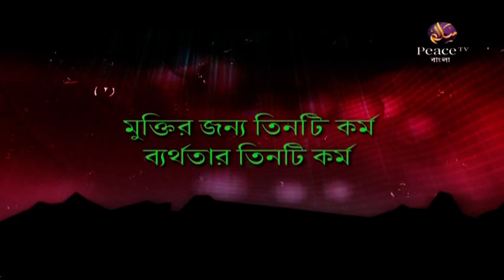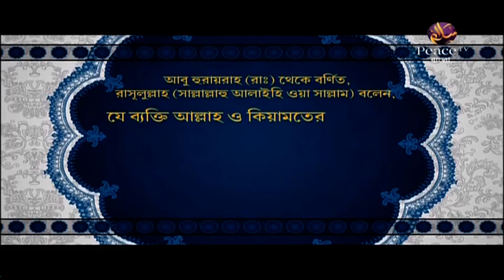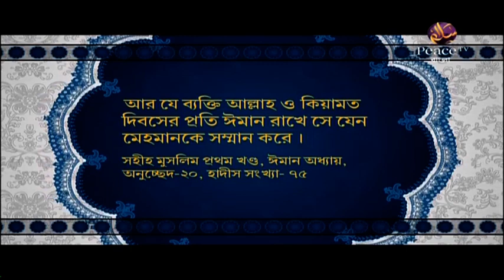১. মুক্তির জন্য তিনটি কর্ম, ব্যর্থতার জন্য তিনটি কর্ম। শাইখ আব্দুল কাইয়্যুম। পিস টিভি বাংলা